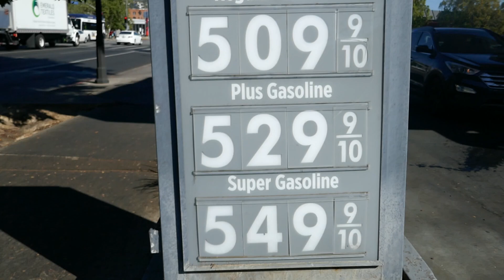$5.49 Gas Sign Los Angeles California USA March 7, 2022 Winter Pandemic Ukraine Russia War